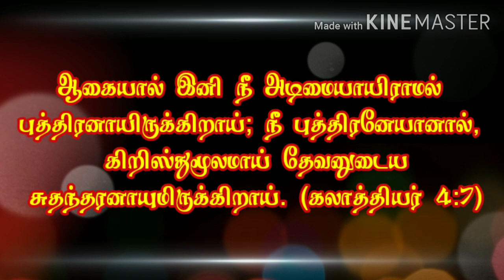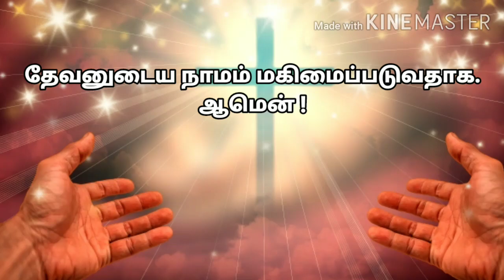UNBOXING I Today Bible Verse in Tamil I Today Bible Verse I Today's Bible Verse I 15.09.2020 I HTC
And because you are sons, God has sent forth the Spirit of His Son into your hearts, crying out, [b]“Abba, Father!”  (GALATIANS 4:6 NKJV)

Therefore you are no longer a slave but a son, and if a son, then an heir [c]of God [d]through Christ. (GALATIANS 4:7 NKJV)

1DwRoaNIzVF2EYNPFMQUk